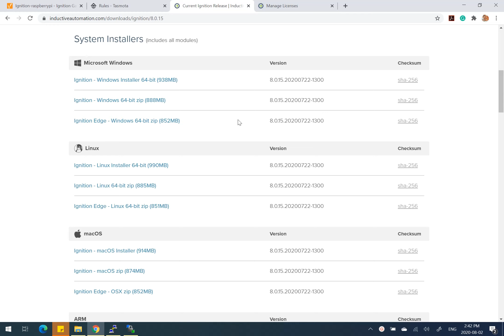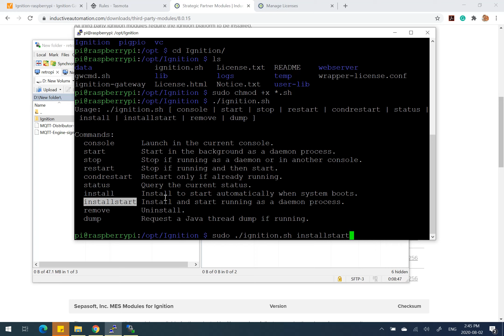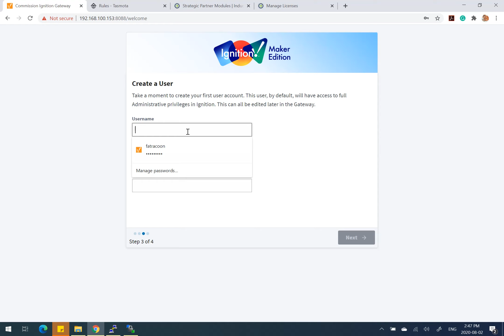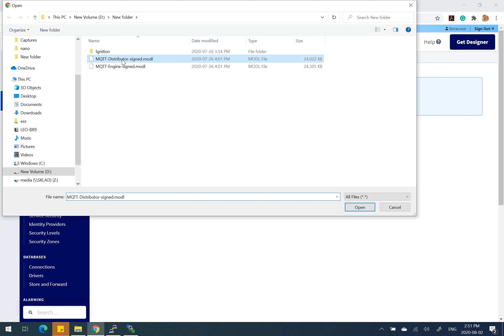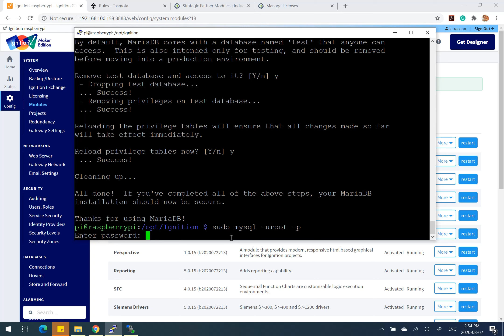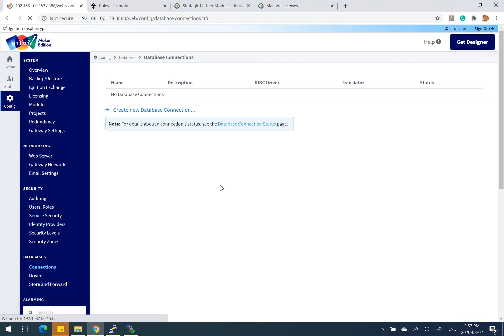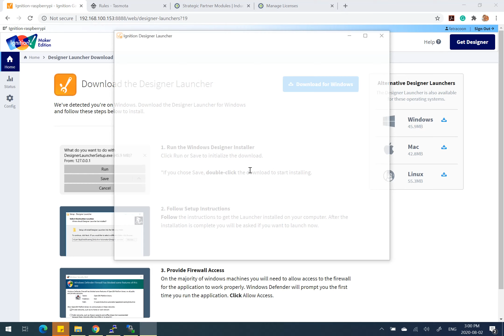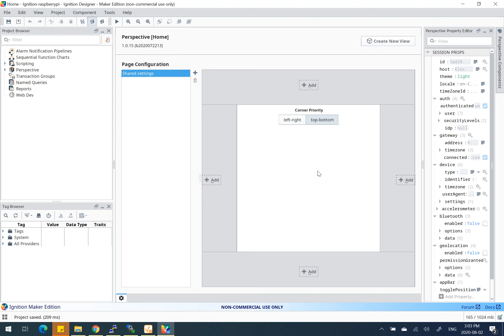Install Ignition Maker Edition, MQTT and MariaDB on Raspberry Pi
here is a short simple step that needs to be done to start building your home automatization.

move Ignition folder is
sudo mv Ignition /opt

and inside Ignition folder apply

sudo chmode +x *.sh

for install and start Ignition use this command

sudo ./ignition.sh installstart

install Mariadb steps

sudo apt install mariadb-server

sudo mysql_secure_installation

Connect to the MySQL command line:

sudo mysql -uroot -p

Create a new database:
CREATE DATABASE ..database name. ;

In this step and the following, replace all variables … by the name you want to use
Now, create the new user:
CREATE USER '...login...'@'localhost' IDENTIFIED BY '...password. ';
Then, allow this new user to do anything on the database we just created:
GRANT ALL PRIVILEGES ON .database name. * TO '. username...'@'localhost';
Finally, reload the permissions with:
FLUSH PRIVILEGES;